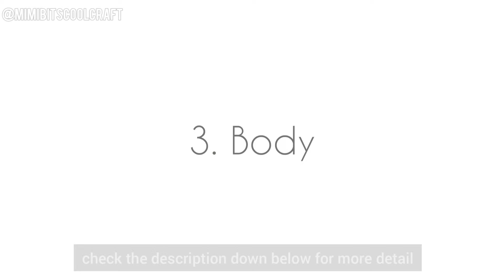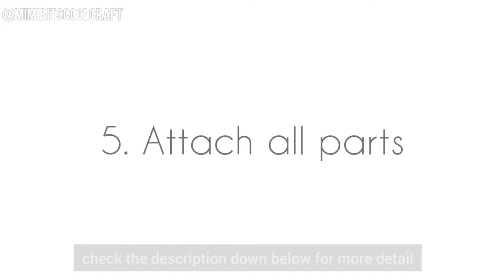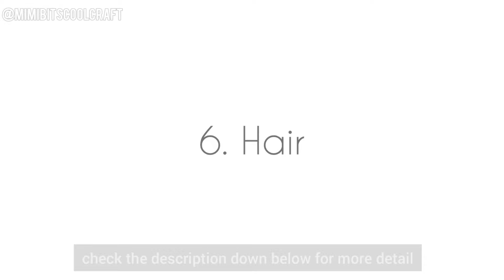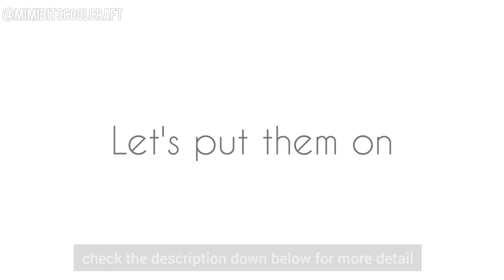Pastel Girl Doll DIY | I Made The Design Using Pastel Girl App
HOW TO GET THE PATTERN
(to buy the PDF Printable Pattern)

I sew it with using machine, but you can also sew it by hand using backstitch method

I attach the body parts together (head, body, ears, hands) with ladder stitch
material:
soft yelvo / Minky fabric for the head and body
nylex or felt for the outfit and the details
I double the velboa fabric for the hair details

You can purchase the material/ fabric here:
Felt Fabric (assorted colors)
or here Individual Color (per yard)

Minky Fabric

Stuffing (Fiber Fill)
This cute, happy, and fun music compilation is available for download in below links:

▶ 0:10:00  | YUMMY FLAVOR

▶ 0:11:02  | SUGAR COOKIE

▶ 0:12:17  | SUGAR COOKIE (Piano Ver.)

▶ 0:13:33  | PLAY WITH ME!

▶ 0:16:23  | APPLE CINNAMON

▶ 0:18:20  | A NEW DAY!

▶ 0:20:45  | STRAWBERRY FLAVOR LOVE (딸기맛 사랑)

▶ 0:22:55  | HOME (Free Download)

▶ 0:24:37  | PENGUIN (Free Download)

▶ 0:25:44  | GOLDEN HOUR (Free Download)

▶ 0:29:29  | CUTE AVALANCHE